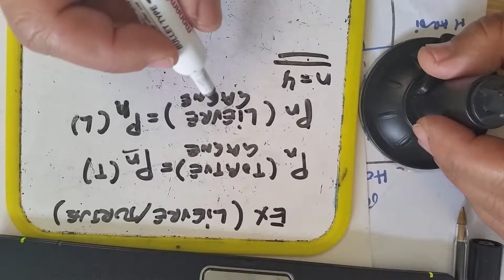lievre tortue proba